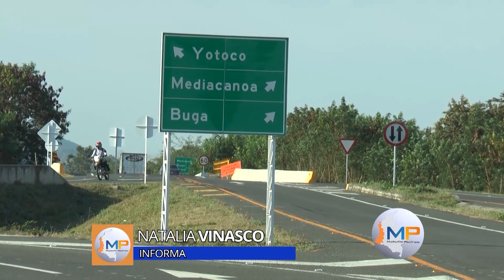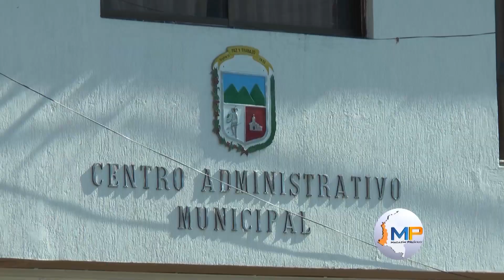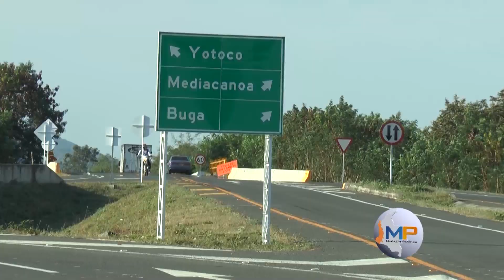Comerciantes de Yotoco están afectados por desviación de la vía Panorama